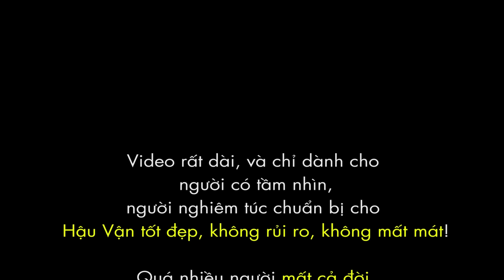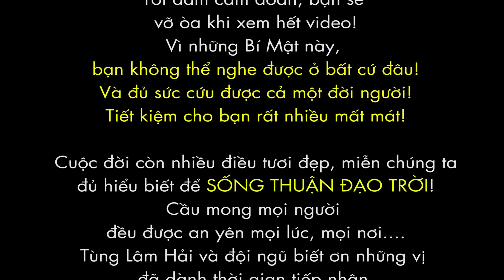HẬU VẬN KHÔNG TỐT Nếu Làm Trái 3 Đạo Trời Này| Cách Vận Dụng Phong Thủy Để Thay Đổi Hậu Vận Siêu Hay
▶ Quý vị quan tâm Dịch vụ Tư vấn Phong Thủy, gặp  trực tiếp thầy Tùng Lâm Hải qua Số điện thoại/Zalo: 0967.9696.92

Tôi đã khám phá ra cách vận dụng Quy luật của Trời Đất, và Quy Luật Phong Thủy, để tạo tiền đề cho một Hậu Vận TỐT ĐẸP, tiết kiệm cho bạn rất nhiều rủi ro mất mát. Những lí luận này hoàn toàn đi ngược với những gì số đông đang biết, vì vậy, bạn nhất định phải xem, để tránh đi vào vết xe đổ, để giúp mình, giúp gia đình, và giúp được nhiều người! Tin tôi, xem hết video, sẽ cứu được cả nửa đời còn lại của bạn và gia đình! Hậu vận tốt đẹp là chuyện sớm muộn!

▶ Tùng Lâm Hải xuất thân là Kỹ Sư xây dựng Hệ Kỹ Sư Tài Năng thuộc Đại học Bách Khoa TP.HCM, công tác lâu năm tại Tập Đoàn Xây Dựng Hoa Kỳ… nên chủ trương sử dụng thuần kiến thức Khoa Học - Logic, không sử dụng kiến thức mê tín hoặc kiến thức dân gian không có cơ sở..

** Xin nhắc lại, Tùng Lâm Hải CHỈ SỬ DỤNG VÀ CHIA SẺ những Kỹ Thuật Phong Thủy có tính Rõ Ràng, Chắc Chắn, có thể giải thích bằng Học thuật cao cấp, và được chính bản thân trực tiếp nghiên cứu & trải nghiệm vô số lần!@
** Do đó, quý vị có thể an tâm làm theo những gì Hải hướng dẫn trong video (đương nhiên còn tùy vào nỗ lực và trí tuệ của mỗi người, mức độ hiệu quả sẽ tương ứng) . Chân thành cám ơn sự quan tâm của quý vị!